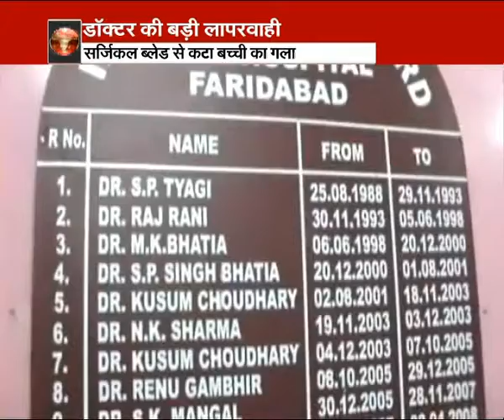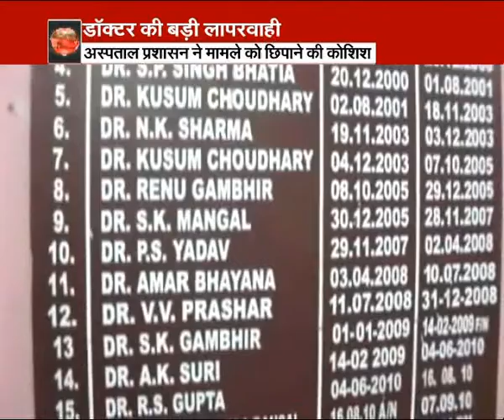Female Pickpocket Gang Caugth in Delhi Metro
Female Pickpocket Gang Caugth in Delhi Metro. Three women have been arrested by the police.